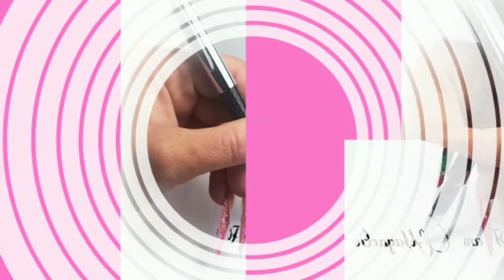Nail Extension on damaged nail tutorial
PowerGel sculptednailextension on damaged natural nail.

Video by Magda Gniewek Magnetic Nails Design Expert educator

Products used:
💅PowerGel Pink
💅PowerGel Nude
💅Competition Nail Forms
💅Prep & Wipe
💅 Soft Bond Primer
💅 Gelpolish Mey's Choice
💅 Supreme Finish Top Gel

Follow Magda for more nailsdesigns on